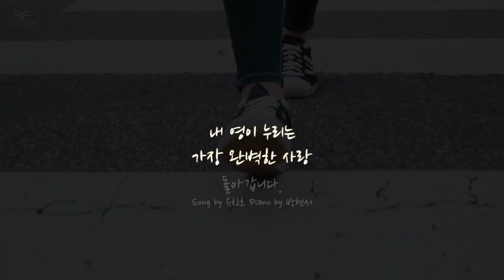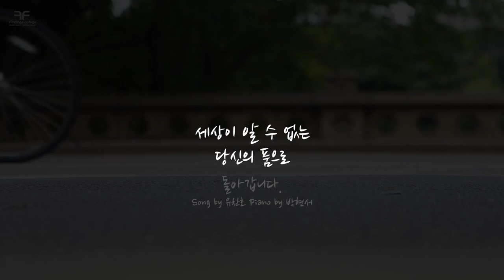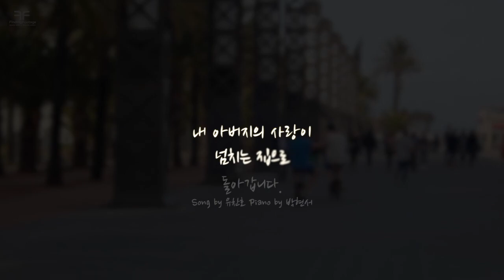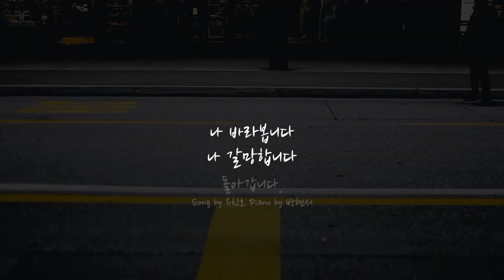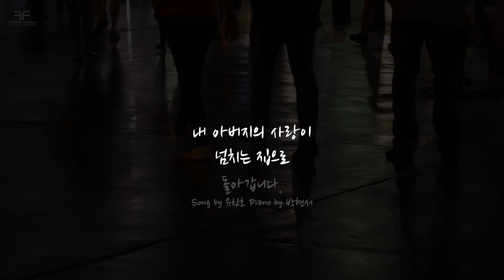찬양묵상 l 돌아갑니다 l Piano by 박현서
말씀묵상 배경에 사용할 음원들을
한번 만들어볼까 생각했는데
예전에 선교여행에서 만들었던 곡이
생각났어요

감사하게도
사랑하고 아름다운 음악인
박현서 님의 손길을 통해
다시 태어난 '돌아갑니다'를
소개합니다.

돌아갑니다 (Song by 성경공방)
연주 : 박현서

내 영이 누리는
가장 완벽한 사랑
내 삶이 누리는
가장 완벽한 평안

내 사랑의 숨결이
가득한 그 곳
주 손길로 채워진
내 사랑의 공간
때론 눈물로 시간을
적시는 그 곳
세상이 알 수 없는
당신의 품으로

나 돌아갑니다
나 돌아갑니다
놀라운 사랑
그리운 당신의 품으로

나 바라봅니다
나 갈망합니다
내 아버지의 사랑이
넘치는 집으로.